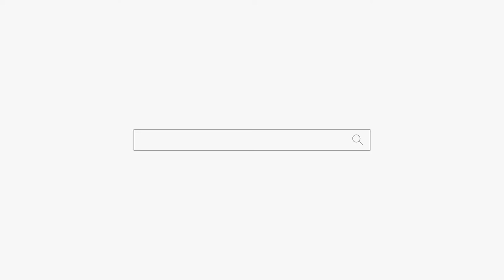나라 일 하실 분이 왜 오셨어?? 용군TV 강화별상 일월당 (부천점집 부평점집 인천점집 유명한점집 용한점집)